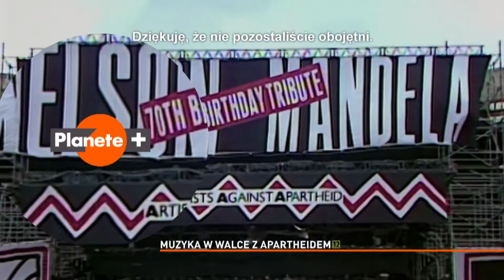Muzyka w walce z apartheidem (zwiastun Planete+)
Obejrzyj koncert z okazji 70. urodzin Nelsona Mandeli z 1988 roku na londyńskim Wembley, na którym wystąpili m.in.George Michael, Sting, Bryan Adams, Bee Gees, Stevie Wonder, Eurythmics i Whitney Houston.

Premiera: 12 lutego o godzinie 23:00 w Planete+.